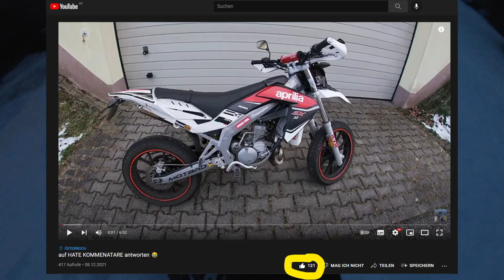Sportler nach MONATEN wieder MONTIEREN! ❤️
Nach langer Zeit mal wieder den Sportler montieren:)

Für fragen einfach in die Kommentare :)